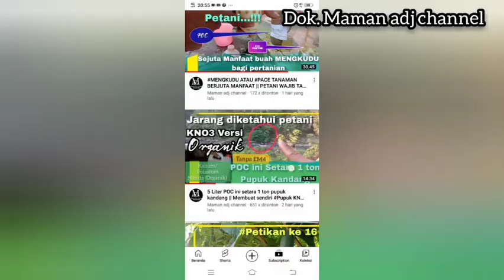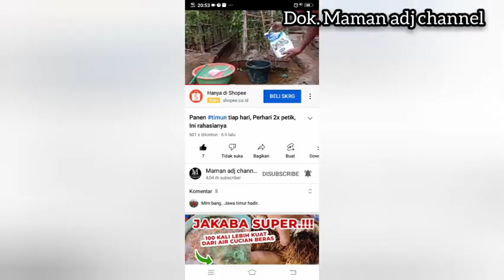WAJIB NONTON...!!! TIMUN INI SUBUR BERBUAH LEBAT SETELAH DI KOCOR PUPUK INI